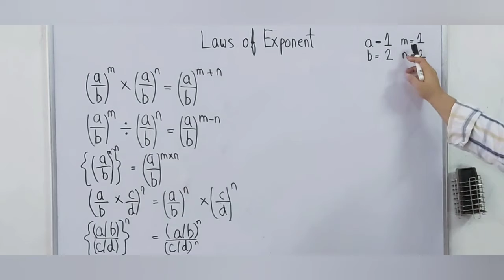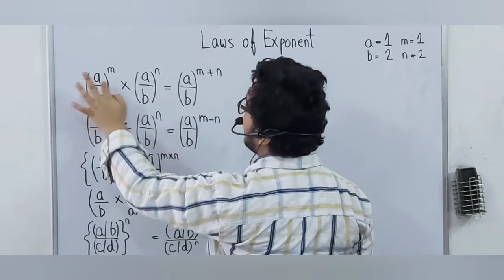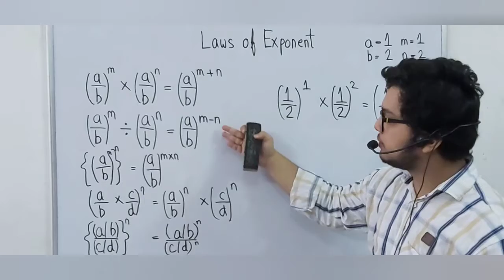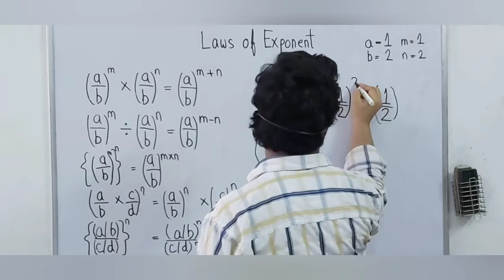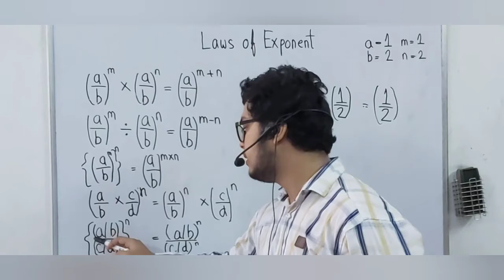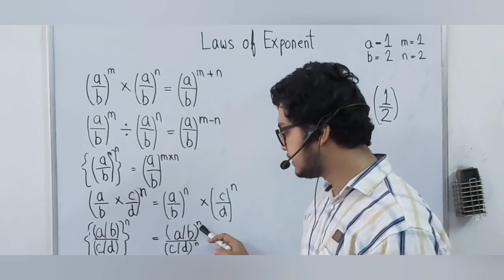Laws of Exponents